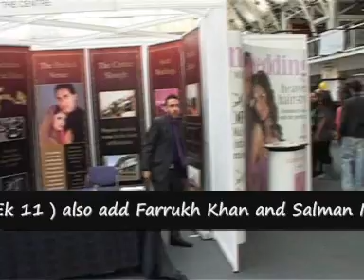Part 1 The Asian Mela 2010 London Ek aur EK 11